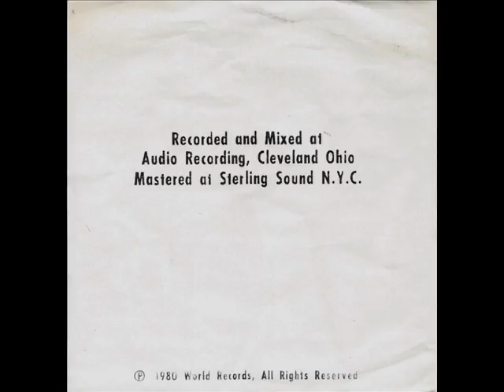RAPSCALLION - Anytime (1980)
Song by G. Marquez
From A-Sie 7'' Single
Anytime b/w Goin' Through The Motions

RASPCALLION are:

- Greg Marquez: Rhythm guitar, vocals
- Frank Linx: Lead guitar, vocals
- Adrian James: Bass, vocals
- Darryl Bem: Drums, vocals

Band from Cleveland, OH (USA)